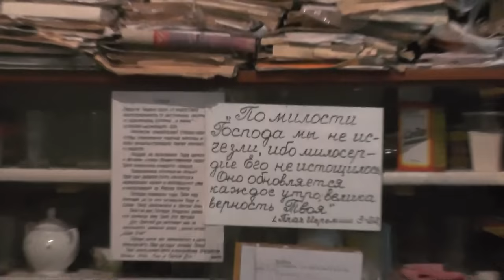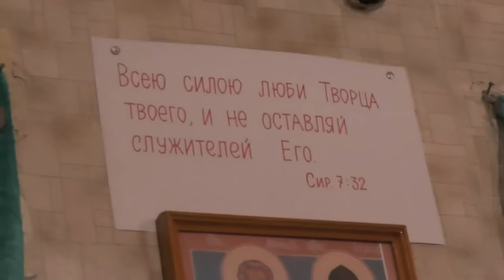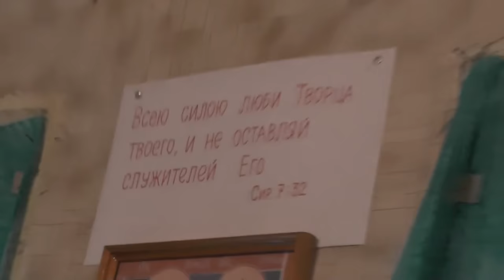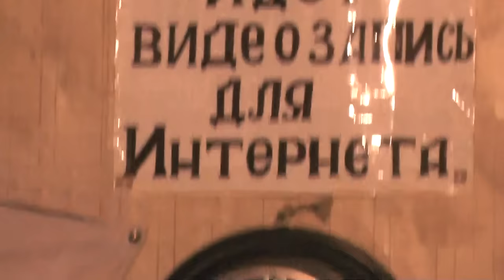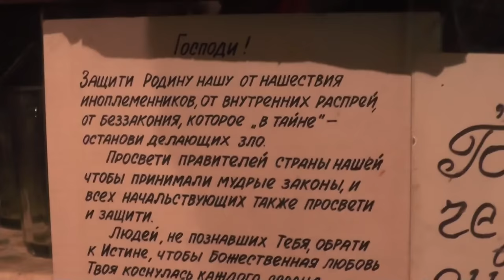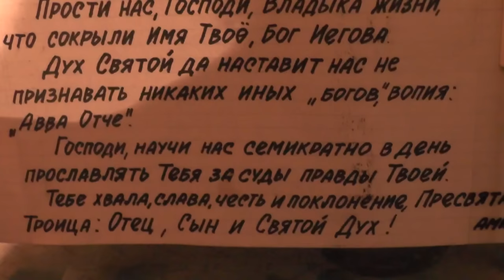Собрание. Прошлые рассказы живы. Насущные вопросы. 03.04.2016